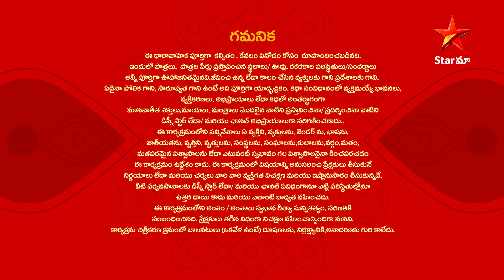Krishna Mukunda Murari - Episode 79 Highlight 1 | Telugu Serial | Star Maa Serials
Krishna Mukunda Murari - Episode 79 Highlight 1.
Watch krishnamukundhamurari Telugu Serial
Mon-Sat at 8.30pm only on StarMaa